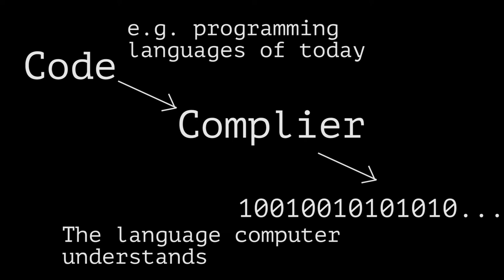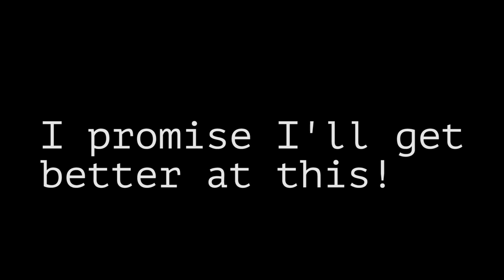The Queen of Software | Grace Hopper | Coding Blonde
Have you ever heard of the Queen of Software? Grace Hopper is an inspirational woman, a brilliant mathematician and a pioneering computer scientist who has changed the world of programming and made it what it is now.